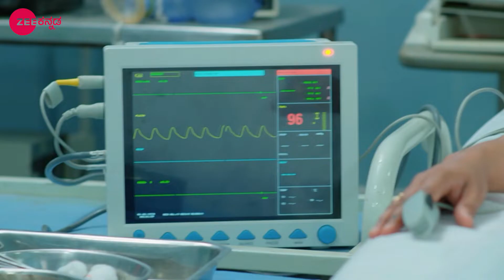No 1 Sose - Kannada TV Serial - Full Episode 192 - Dhanush, Sudha Chandran, Madhumitha - Zee Kannada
Show Name : No 1 Sose
Producer/Star Cast : Jai Dhanush, Madhumitha H, Sudha Chandran
Episode No : 192

Sarasu marries Rahul, the son of Vagdevi, who lays great emphasis on education and is obsessed with being the best in her field. Will she ever accept an illiterate Sarasu?